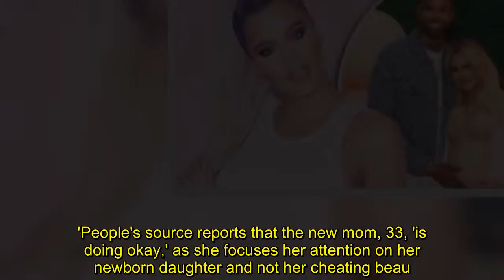Khloe Kardashian is 'very torn' on her Tristan Thompson relationship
She welcomed daughter True  on April 12 in Cleveland, Ohio with Tristan Thompson amid his cheating scandal.And according to People, Khloe Kardashian is 'still very torn' on whether or not to 'give up on her relationship' with the basketball player.In a post on her KhloewithaK.com website per Entertainment Tonight, Khloe speaks out about prioritizing 'our own happiness.'People's source reports that the new mom, 33, 'is doing okay,' as she focuses her attention on her newborn daughter and not her cheating beau.While 'medically she could leave Cleveland now - it's her choice to stay,' according to their insider.    Khloe 'isn't ready to give up her relationship with Tristan. She's still very torn,' the source said.They added that she 'doesn't want to make a decision right now,' about her and Tristan. Giving birth to her first child 'was supposed to be the happiest time in her. But she is still extremely disappointed with Tristan and isn't sure she can trust him again,' People reports. Meanwhile, Tristan reportedly 'wants them to be together,' and 'seems' like 'he's willing to get home,' People writes.The Cleveland Cavaliers basketball player, who has a son named Prince, 16 months, with ex Jordan Craig, 'admits his behavior is completely wrong.' Despite Khloe feeling conflicted about Tristan, her family 'thinks she deserves much better' and wants her back in Los Angeles.  Khloe's marriage to Lamar Odom ended because of his infidelities and drug addiction.The former lovebirds wed in 2009 but split in 2013; their divorce was finalized in December 2016.People's source added that 'no one wants her to stay with a guy who might not change,' adding that she 'got very burned in the past because she's too loyal.' Another insider for the magazine revealed that she 'really wants to be able to forgive and trust Tristan again and have the life she hoped for with him.'  Dailymail.com reported him to be cheating on her with a woman named Lani Blair early last week. Other names soon followed.  TMZ revealed this week that despite Khloe and Tristan revealing their newborn's name in a joint Instagram, they 'haven't spoken in days.' A new report from US Weekly detailed Tristan's technique at getting girls.He 'slides into girls' DMs' on Instagram, adding that 'he messages girls that way, on Instagram and then meets up with them.'US Weekly added: 'He likes exotic or non-American-looking girls with big butts.' Entertainment Tonight reported that Khloe's latest website posting was about finding 'everlasting happiness.'She wrote that 'life is short, and at times, we put so many others before us, but one of our priorities should be our own happiness.''Once you have that, it trickles down to everyone around us,' Khloe added, according to ET.